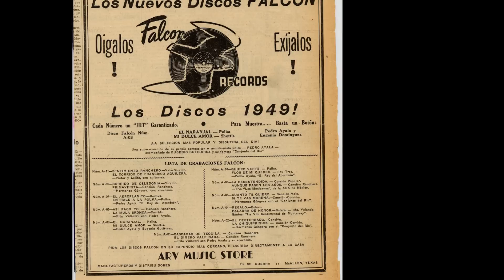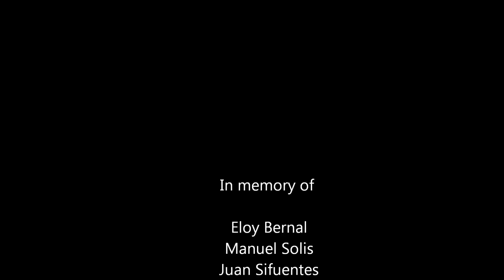EL CONJUNTO BERNAL (Desde El Cielo, Tiro De Gracia).wmv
Tejano Conjunto music recordings from the 50's & 60's
El Conjunto Bernal was one of the top conjuntos in those years.